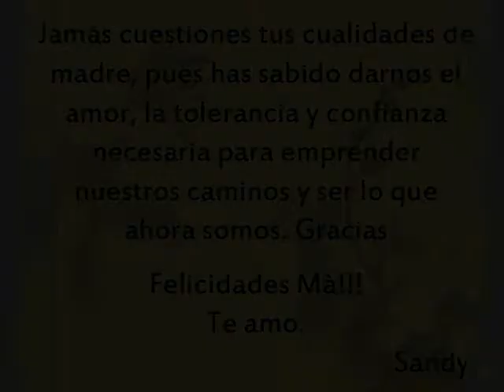Felicidades Mamà!!!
Un pequeño resumen de tu vida. Feliz dia de las madres!!